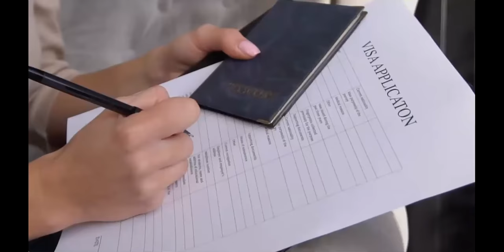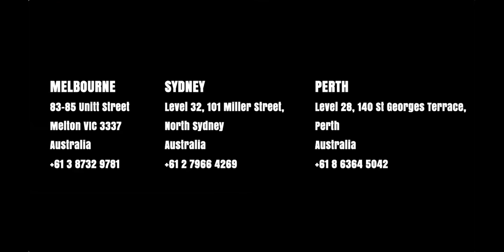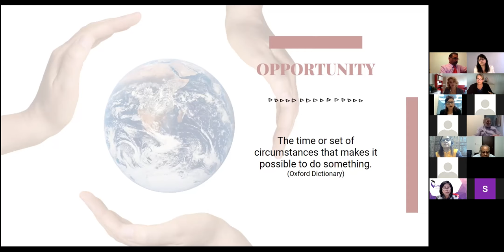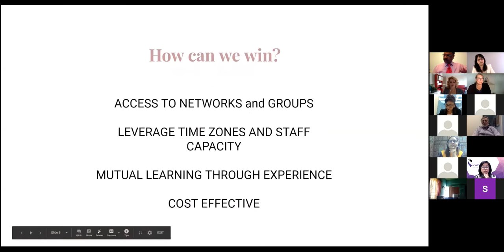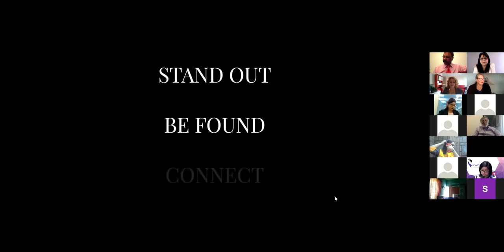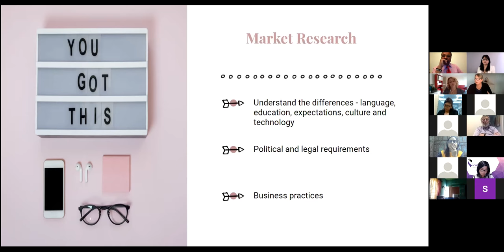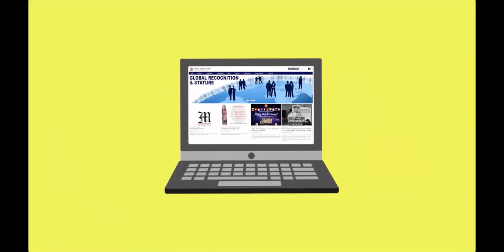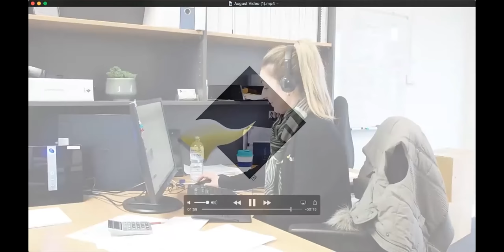International webinar by ANZ IBC on 'Women in Business in the 21st century' | Exante tv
Our CEO Priya Mishra moderates this webinar series titled 'Women in business in the
21st century' , with our esteemed host of speakers and panelists , Samantha Morris, Cheryl Hayes, Jayanthi Manian and Dr. Saundarya Rajesh.

An intense discussion on women in the business storming the trials and tribulations thrown out by the business world, followed up by a Q and A session.

** Cheryl Hayes is an accomplished human behavior strategist and researcher with over 25 years experience bringing a diverse perspective from her background in sales and marketing, legal research and clinical psychological counselling fields.
**Dr Saundarya Rajesh best known as the pioneer of Second Career opportunities for women in Corporate India, was recognised as a “100Women Achiever” by India’s Ministry of Women and Child Development and also listed in the United Nation’s “Women Transforming India”.
** Ms. Samantha Morris, Fempire Coach, Specialises in working with female entrepreneurs to      grow successful businesses. She is an experienced business owner with a demonstrated history of working in the management consulting industry.
** Jayanthi Manian of chain recourse management pte ltd.,  an active member of the Singapore Indian chamber of commerce. She has represented the Primes Ministers delegate to Gemany and has also taken part in the vibrant Gujarat global summit. She is also an effective speaker on many forums.

TIMESTAMPS
👉🏼 Feel free to choose a chapter you want to skip in by clicking the timestamps below!
00:00 - Introduction
01:20 - About the ANZ business chamber
02:35 - Welcome Ms. Cheryl Hayes
07:30 - Market segment and opportunity
10:50 - Welcome Dr. Saundarya Rajesh
17:15 - Avatar diversity
21:35 - Video by sponsor,  Stojanovic & Associates P/L
24:20 - Welcome Ms. Samantha Morris
26:38 - Presentation 'Fempire'
35:36 - Welcome Ms.Jayanthi Manian
37:00 - Women in business, in Singapore
46:30 - Q and A session
01:03:46 - Video by AAMC training group
01:06:30 - Conclusion

📚 ABOUT PRIYA MISHRA 📚
Priya Mishra is a digital marketing pioneer, writer, inspirational public speaker and a trusted advisor. She has over 25 years of experience in the Technology and Marketing industry and has Co-Founded Australia's rising digital marketing solutions, Exante Digital.

She promises to deliver comprehensive plans and strategies that lead to the success of start-ups and multinationals. Her approach will help empower you to practice culturally conditioned marketing.

That's Priya for you.

⭐️ WHAT IS EXANTE? ⭐️
Exante is a consulting firm located in Sydney, Australia for Digital Marketing, Social Media Management, SEO, Content Marketing, Website Design and Information Management. Our mission is to help our clients succeed in the digital era and beyond.

We offer cloud-based application management and testing services where we exceptionally manage the testing services remotely. Cloud-based testing is cost-effective solutions for our clients where they find the test results instantly and can go for testing details with online reports.

Comment any questions below, and we'll make sure to answer them.